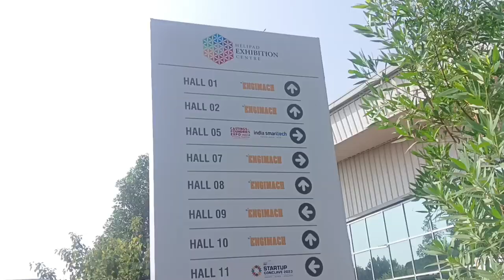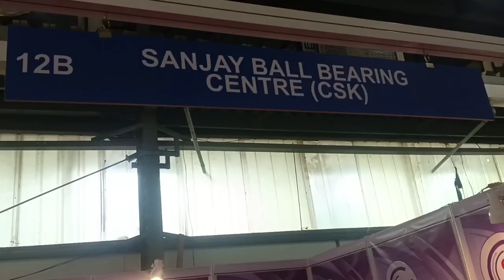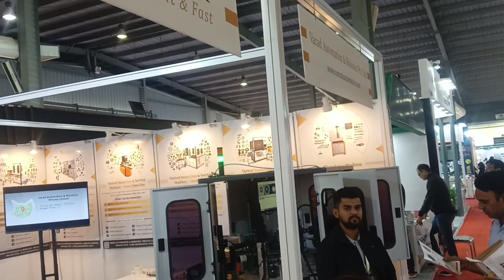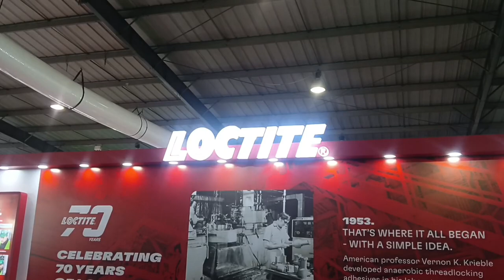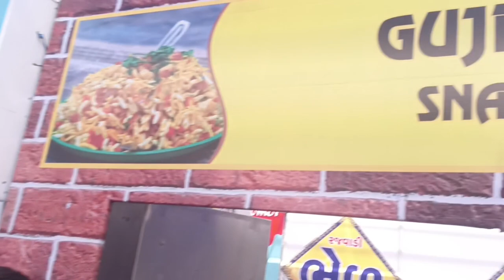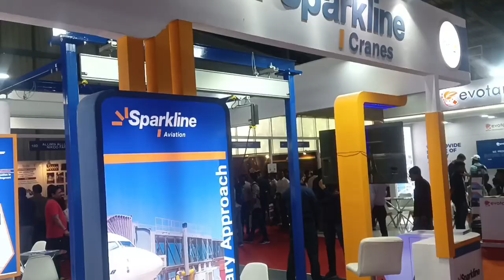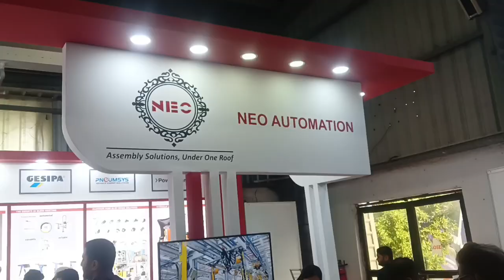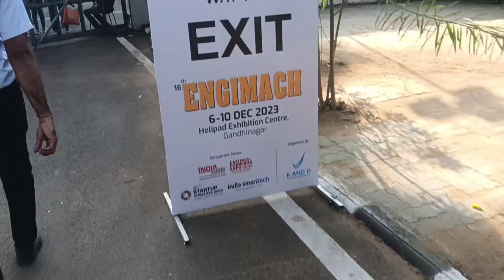Engimech Exhibition Visit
I am Vlogger. I am now struggling. If you want to learn about vlogging please watch my vlog.

Engimech Exhibition
Exhibition
Engimech
Engineering exhibition
viral vlogg
Best vlogg
Gujarati vlogg

I am sharing my thoughts with you. I hope you will like this.

“Destiny does not make a man.
Man makes his own destiny.